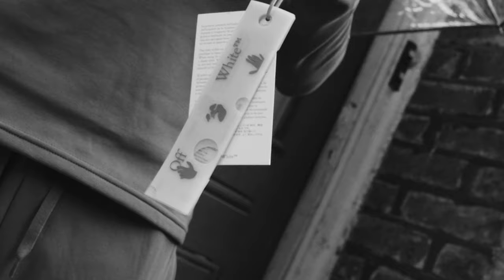SECTION8 (Trench8baby x Lil Meedi) - Virgil (Music Video)